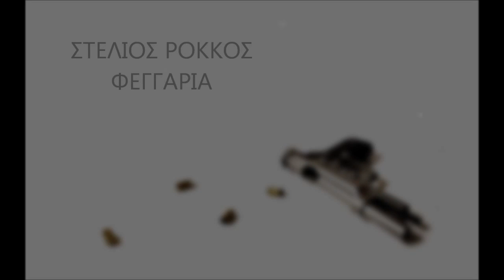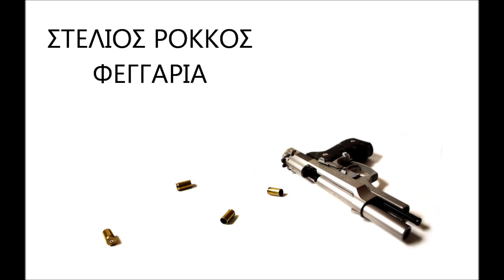Stelios Rokkos - Feggaria | CD RIP 2012 / HQ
Stelios Rokkos- Feggaria | CD RIP 2012
Στέλιος Ρόκκος - Φεγγάρια